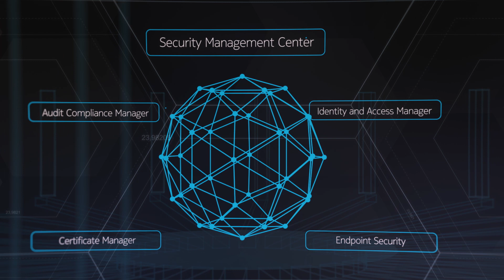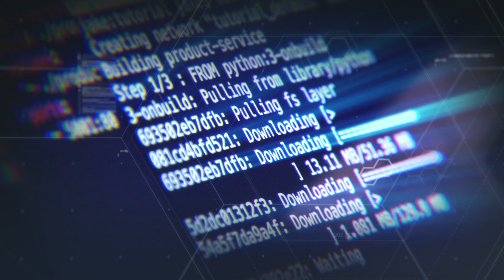NetGuard Adaptive Security Operations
NetGuard Adaptive Security Operations from Nokia is an enriched Security Orchestration, Analytics and Response (SOAR ) suite. It is designed to help security operations teams to fully understand the business risks they face, improve their decision making and better control costs. Providing end-to-end security, the suite integrates audit compliance, privileged access, threat intelligence, network-based malware detection and certificate management.